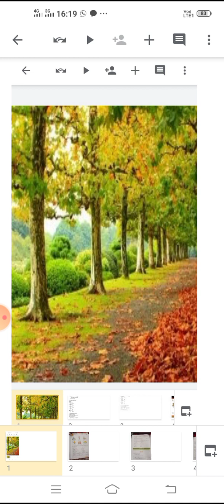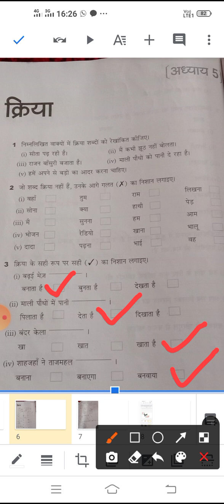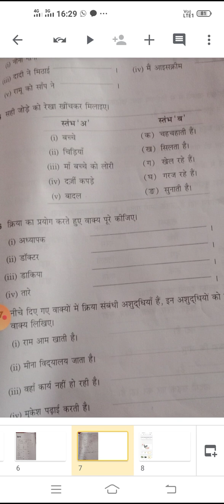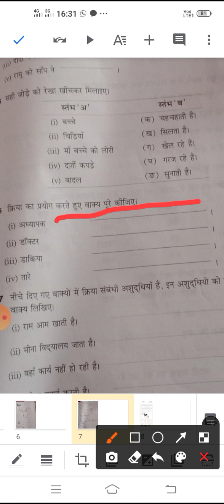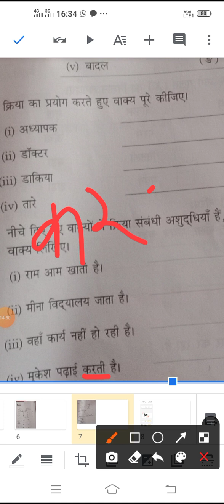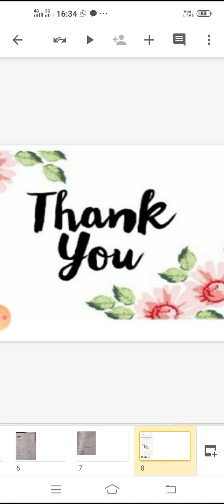Class3_Hindi_व्याकरण-पाठ-7_क्रिया_Part-2_031220